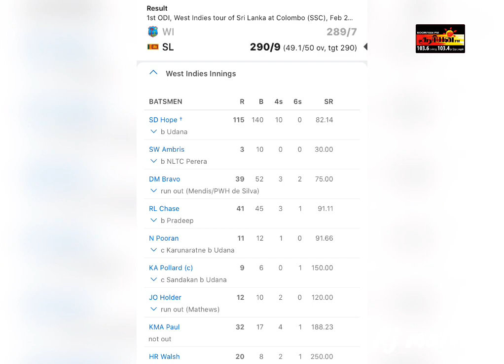இலங்கை மேற்கிந்திய அணிகளுக்கிடையிலான முதலாவது ஒருநாள் போட்டி விபரம் | rj mathan | SLvsWI | 1st ODI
இலங்கை மேற்கிந்திய அணிகளுக்கிடையிலான முதலாவது ஒருநாள் போட்டி  விபரம் | 1st odi | rj mathan|